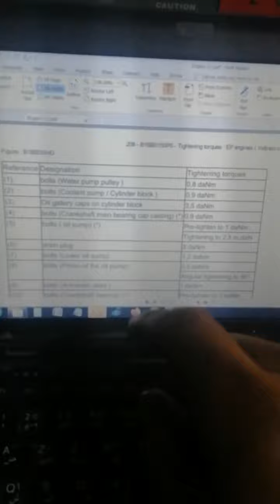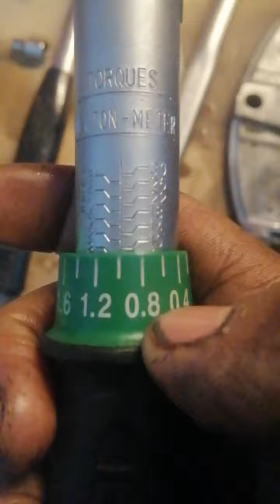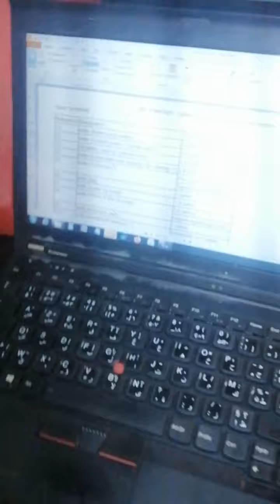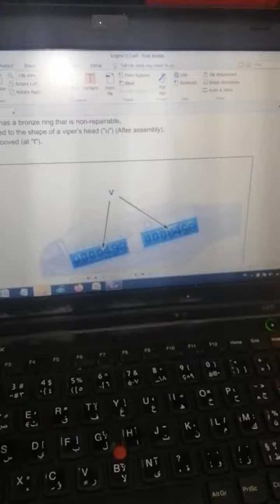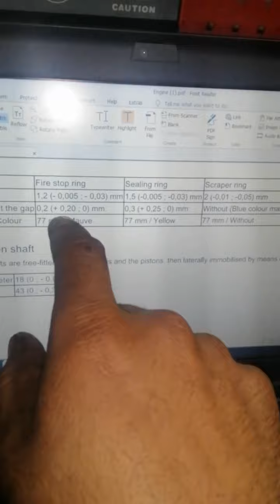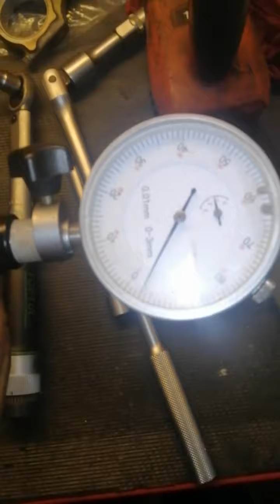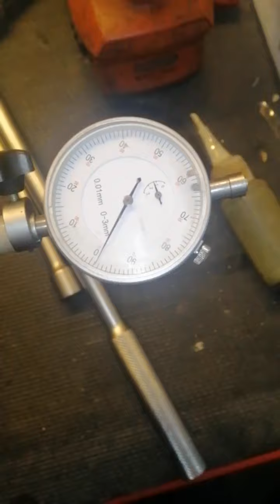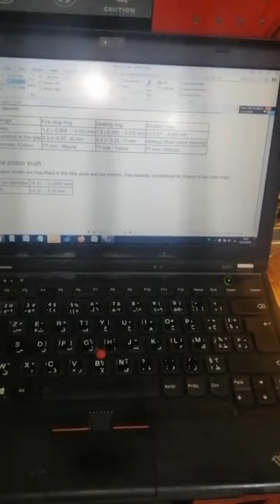Peugeot 207 فيديو تقني حول كيفية تعامل مع محركات الحساسة